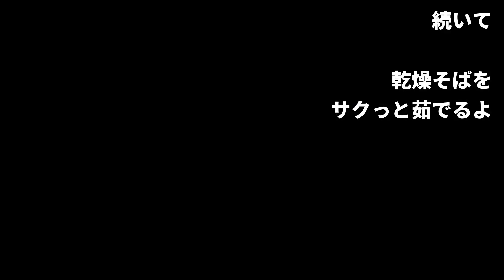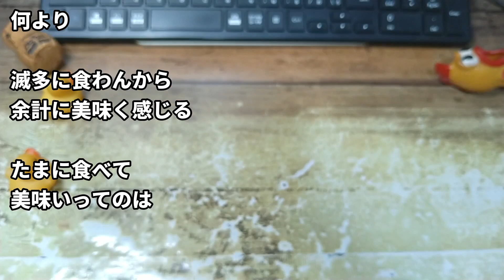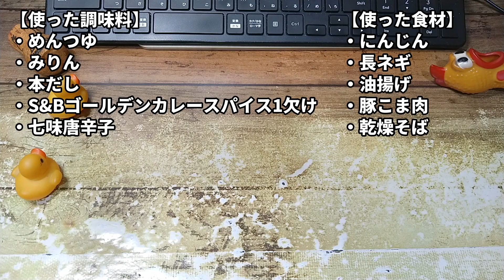20240112金曜日【朝ごはん】カレーそばを作って食べる【少食倶楽部】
【使った調味料】
・めんつゆ
・みりん
・本だし
・S&Bゴールデンカレースパイス1欠け
・七味唐辛子

【使った食材】
・にんじん
・長ネギ
・油揚げ
・豚こま肉
・乾燥そば

【BGM】
曲名：君はレトロ
作曲：yuhei komatsu